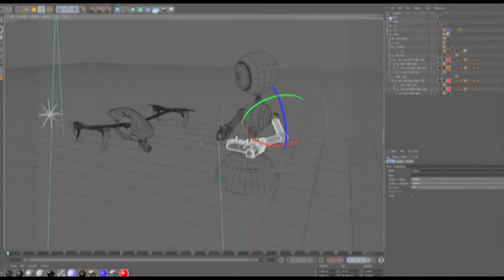That is real Education.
This short advert was created by a student of R.E.A.L. Education Ltd. It talks about his experience of coming from a failing mainstream education setting into the R.E.A.L. Education alternate provision school where a program was tailored to suit his personal needs.  The student in question went on to study at undergraduate level. He claims that R.E.A.L. Education impacted his life  dramatically for the better. A powerful endorsement indeed.